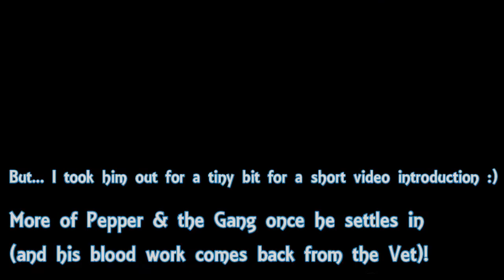Pepper the African Grey Parrot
I just adopted and brought Pepper the 5 year old Congo African Grey home today.
He is taking a few days to settle in and also waiting on his CBC results. Hopefully everything goes well and he can join the gang in some new videos on Parrot Poop! Actually, he is settling in quite fast. None stop talking since I picked him up lol!